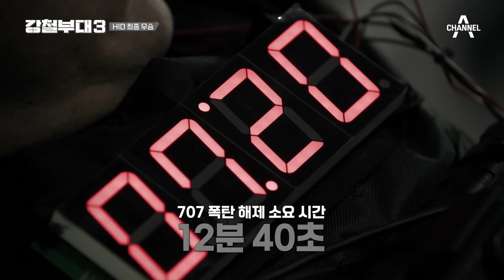[밥친구] 여기도 저기도 다 테러범💣?! HID와 707의 치열한 마지막 결승 미션 강철부대3 | 강철부대3 12 회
🍯몰아볼 클립 ▶ [강철부대3] 12 회

00:00 HID 정상회담 요인 구출 작전
20:23 707 정상회담 요인 구출 작전
49:38 결승 미션 결과
58:22 우승 부대 발표
1:04:02 탈락 부대 소감

채널A X ENA 공동제작
더 강력하게 돌아온 밀리터리 팀 서바이벌 [강철부대3]